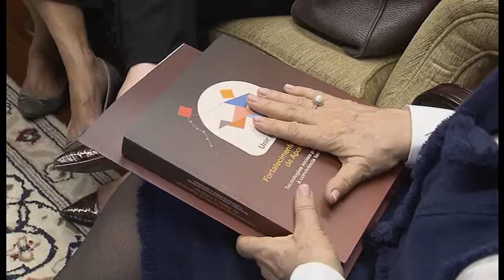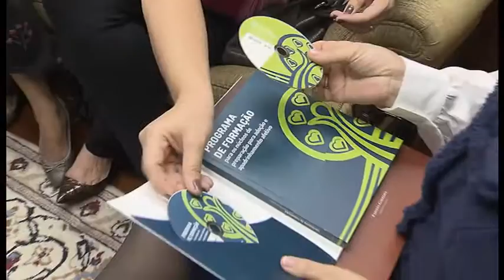Vem Comigo - Livro Adoção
Corregedora Nacional de Justiça, Ministra Nancy Andrighi, recebe livro que auxilia Núcleos de Preparação para adoção e apadrinhamento afetivo.
A obra foi elaborada pela ONG Aconchego.